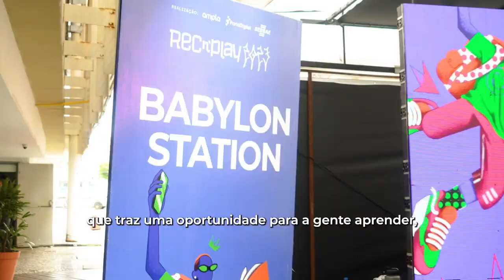REC'n'Play 2023 - Aftermovie Dia 02 - 19/10/2023